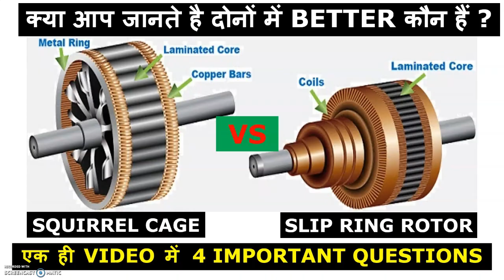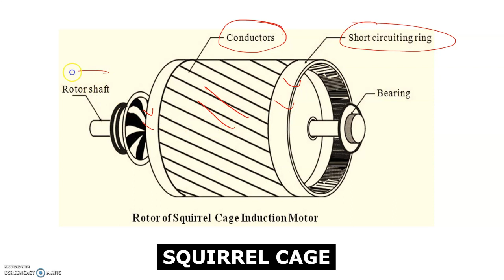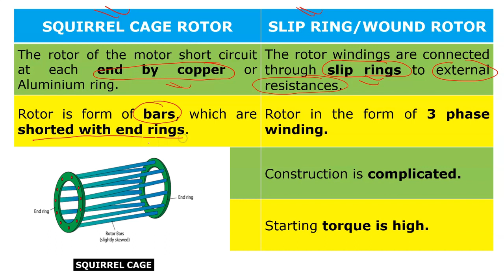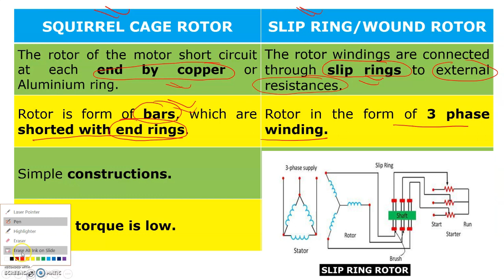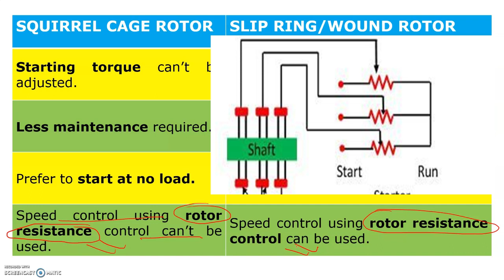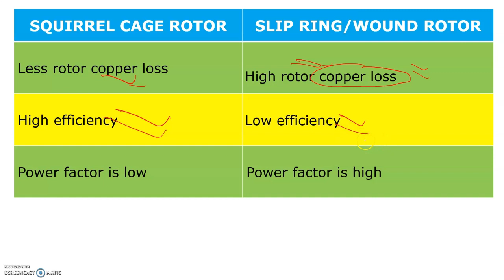"Squirrel Cage vs. Slip Ring Induction Motors: What You Need to Know"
Welcome to our YouTube video on squirrel cage and slip ring motors! In this video, we will delve into the workings, applications, and key differences between these two types of electric motors.

Squirrel cage motors are widely used in various industrial and residential applications due to their simple design and robust performance. We will explore how squirrel cage motors work, including their stator and rotor configurations, and discuss their common applications in pumps, fans, compressors, and more.

On the other hand, slip ring motors are known for their unique rotor design, which features external brushes and slip rings. We will delve into the functioning of slip ring motors, including their advantages and limitations. Additionally, we will highlight specific applications where slip ring motors are commonly used, such as in heavy machinery, mills, and elevators.

Throughout the video, we will use high-quality animations and visual aids to help illustrate the concepts and operation of squirrel cage and slip ring motors. We will also discuss the key differences in terms of construction, performance, and control between these two types of motors.

Join us on this educational journey as we provide in-depth insights into squirrel cage and slip ring motors, their operation, and their applications.